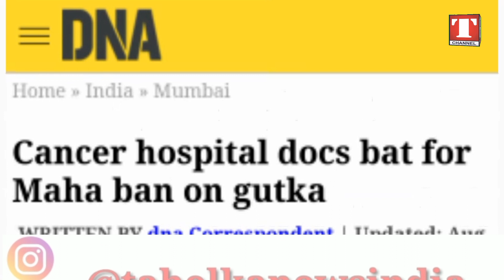"BAN GUTKHA"Episode 3 Gutkha becha Jaa raha hai DCP office Mira road ke pass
Miraroad DCP crime ke office ke pass bik raha hai dhadalle se gutkha. kaha se aa raha hai itni matra me gutkha? kaha hai gutkhe ke godam?